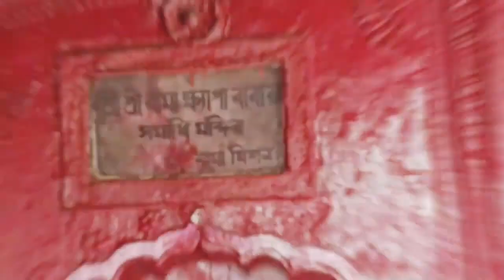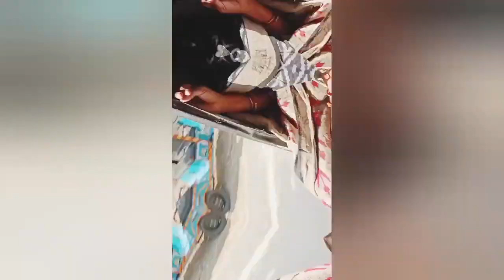finally Tarapith giye maa er darshan pelam r Mahasasan ta ghure dekhlam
Welcome 🙏🙏 to my channel Bequeenofyourlife.

My Another Youtube channel Soumita's World... Where I post Beauty Products Review, Haul video, Makeup, Nailart.

I'm on Instagram as @bequeenofyourlife. Install the app to follow my photos and videos.